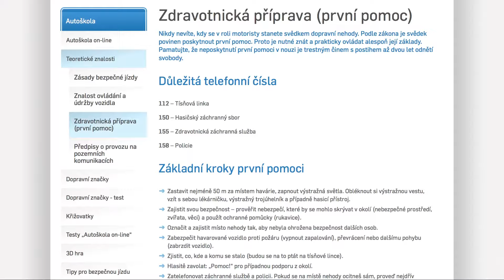Autoškola on-line (Bezpečné cesty.cz)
Kompletní teoretické informace, dopravní značky s vysvětlením, křižovatky a on-line testy autoškol